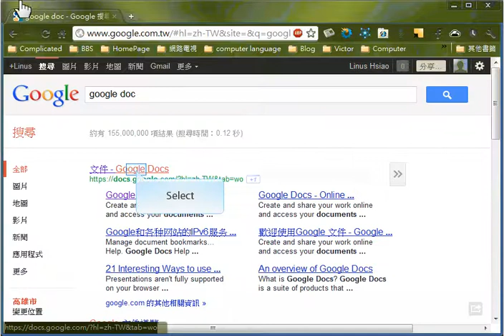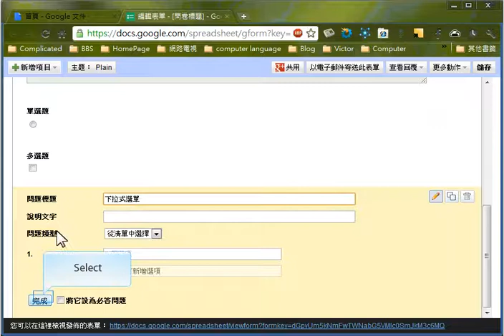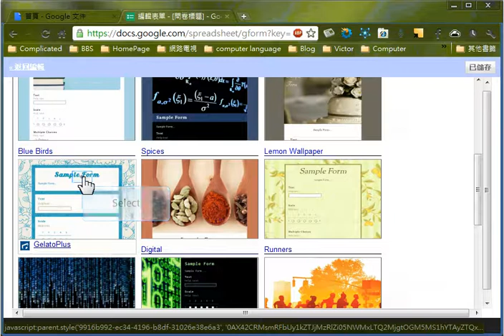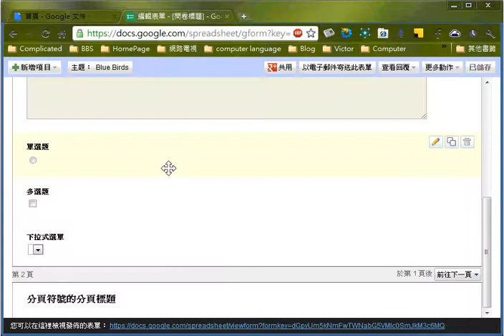Easy to use google doc to make a questionaire -2